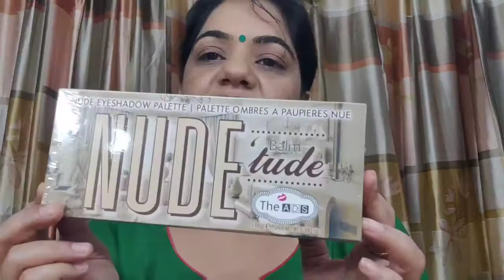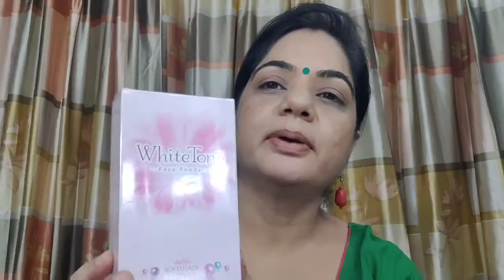AMAZONHAUL2020!!HUGE SKIN&MAKEUP HAUL!!UNBOXING!! DISCOUNT OFFER!!Nancy The Makeup Artist!!!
Hello everyone,
Today I am going to UNBOXING HUGEAMAZONHAUL2020 SKIN& MAKEUP#SALE#DICOUNT!!!

Purchased products details & link -:👇

Lotus Herbals EcoStay Foundation SPF 20, Hazelnut Star, 30ml

Blue Heaven Combo of Soft Kajal (Blue) & Soft Kajal (Green)

NATURALBLEND™ SWIFT MAKE-UP STICK SPF-15 HONEY BEIGE 10G

Beauty Blooms S.F.R Color 12 Color Eyeshadow Palette (Earth)

ROMANTIC BEAUTY Nude Duke Eyeshadow Palette Nue

Olivia Instant Waterproof Makeup Stick | Touch & Glow 05 Concealer | 15g | SPF 12

Maybelline New York Instant Age Rewind Concealer, Honey, 6g

Lakme Sun Expert Tinted Sunscreen 50 SPF, 50 g

Swiss Beauty Pro Blusher and Highlighter 8 Blush and Highlight Powder In Palette, 15g(ColorSet-02)

Wet n Wild Ultimate Brow Kit (Eyebrow Kit), Ash Brown, 2.5g

REAL TECHNIQUES Synthetic Bristles Cruelty-Free Sculpting Set, Includes: Sculpting Brush, Fan Brush, Setting Brush and Brush Cup

Himalaya Herbals Purifying Neem Scrub, 100gm

Himalaya Herbals Moisturizing Aloe Vera Face Wash,100ml

Himalaya Natural Glow Kesar Face Wash, 150ml

White Tone Face Powder Pack of 2  (70 g)

WhiteGlow Matte Look All in One DD Crème SPF 20 - Natural Beige 30g

❤️All the content in this channel is made by me (Nancy).Before using any of my content or my photo kindly first take permission.❤️